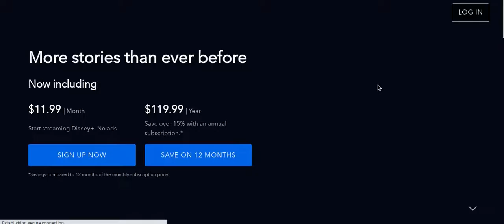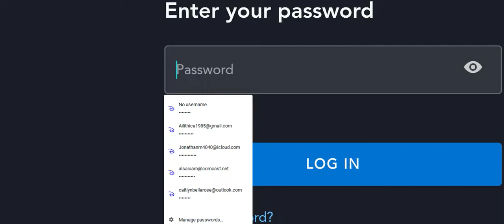Where do i get my accounts from?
in today video i will leak all my accounts generating website but i will show the link on 100 subs after this video i will be uploading disney+ wroking account part 4 so stay tuned